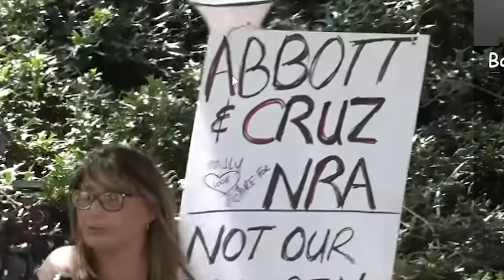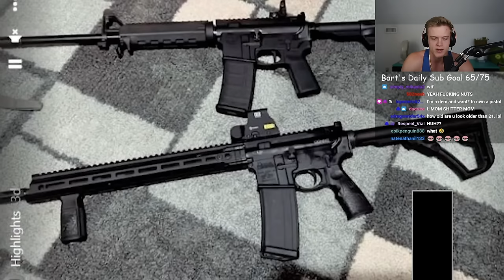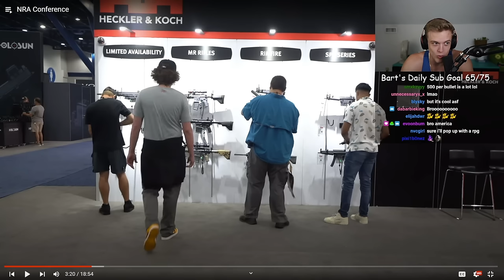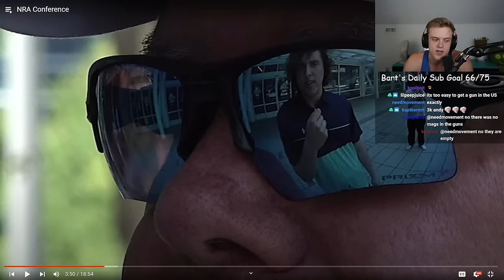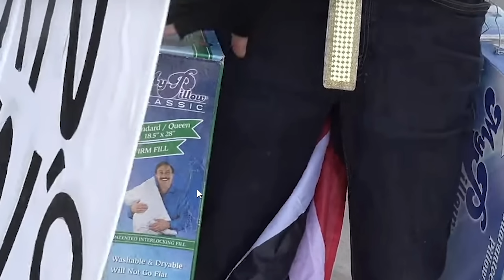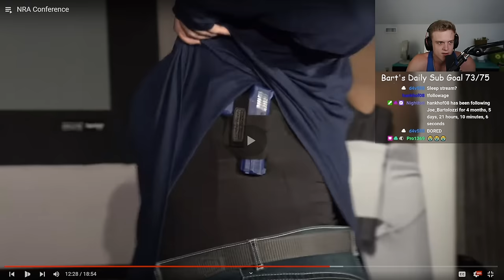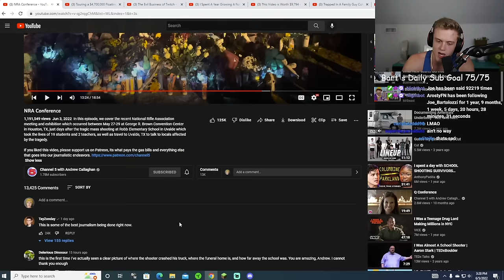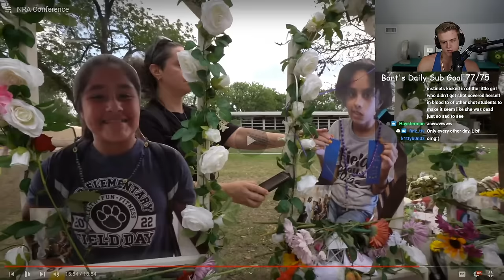The NRA Convention..